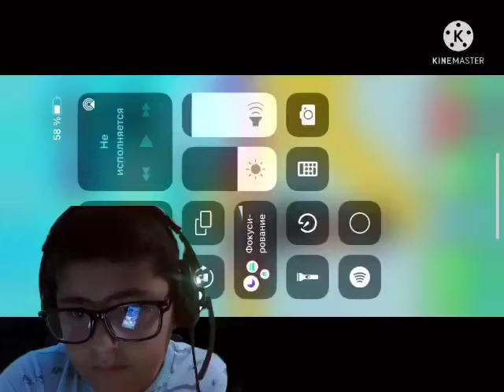Այս վիդեոում ես խաղում եմ պառկուռ մաս 1/в этом видео я играю паркур часть 1👻